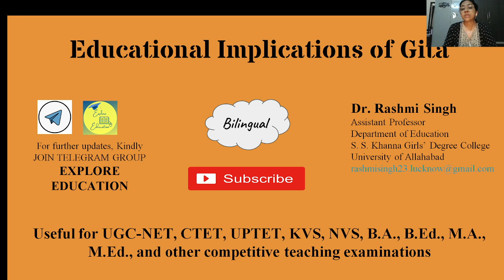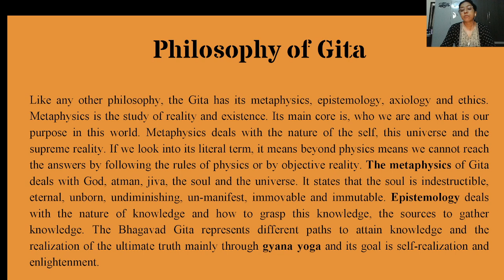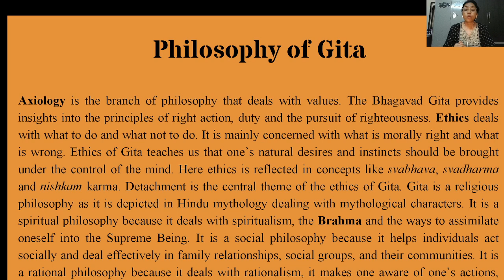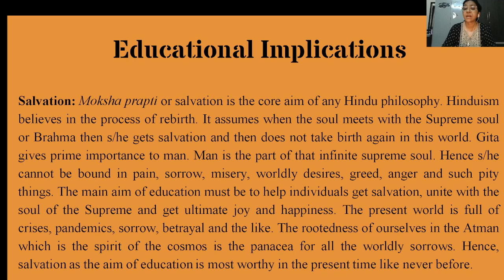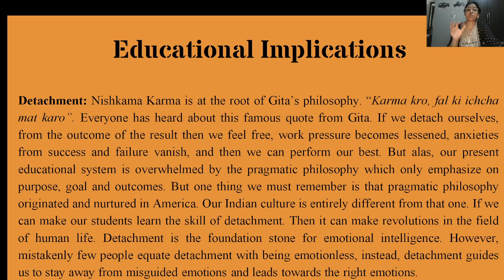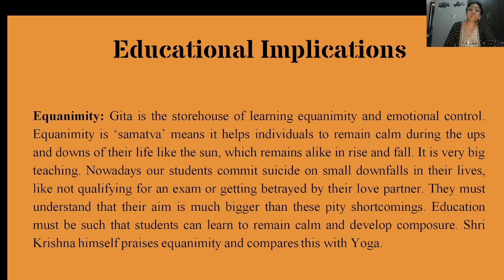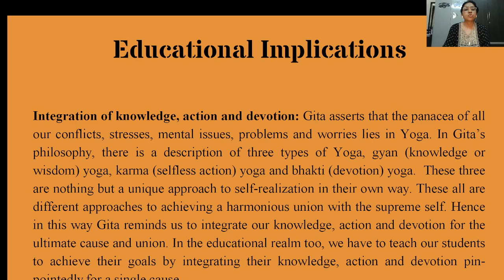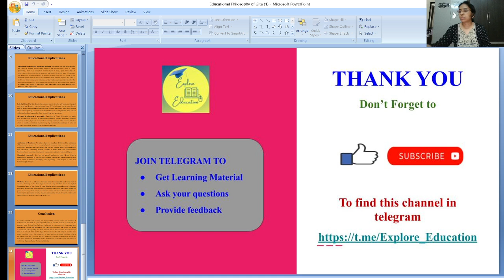Educational Implications of Gita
This video describes the metaphysics, epistemology, axiology, and ethics of Gita and its educational implications too.